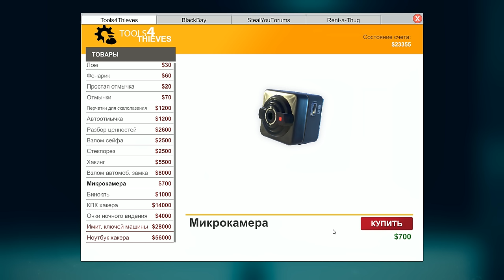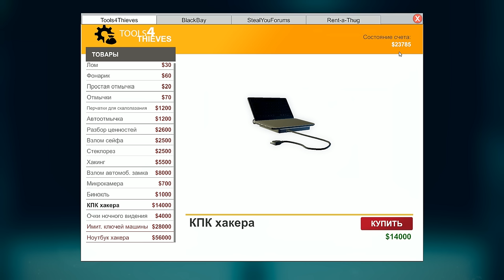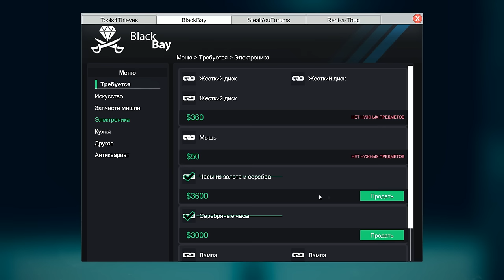РУКОЖОПНЫЙ ВОРИШКА Thief Simulator Симулятор вора